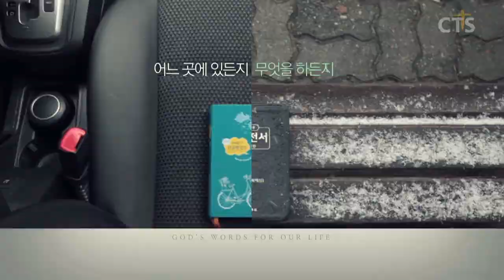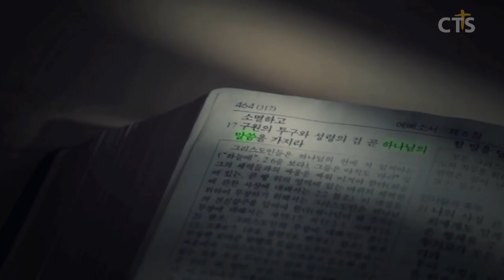윤호균목사 설교_화광교회 | 게으르지 말라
게으르지 말라

역대하29:5-9
29:5 그들에게 이르되 레위 사람들아 내 말을 들으라 이제 너희는 성결하게 하고 또 너희 조상들의 하나님 여호와의 전을 성결하게 하여 그 더러운 것을 성소에서 없애라
29:6 우리 조상들이 범죄하여 우리 하나님 여호와 보시기에 악을 행하여 하나님을 버리고 얼굴을 돌려 여호와의 성소를 등지고
29:7 또 낭실 문을 닫으며 등불을 끄고 성소에서 분향하지 아니하며 이스라엘의 하나님께 번제를 드리지 아니하므로
29:8 여호와께서 유다와 예루살렘에 진노하시고 내버리사 두려움과 놀람과 비웃음거리가 되게 하신 것을 너희가 똑똑히 보는 바라
29:9 이로 말미암아 우리의 조상들이 칼에 엎드러지며 우리의 자녀와 아내들이 사로잡혔느니라